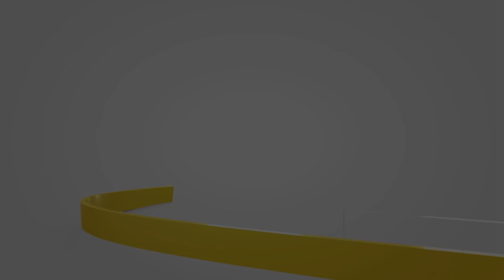Vt Osimo-Zanzibar Reds, gli highlights